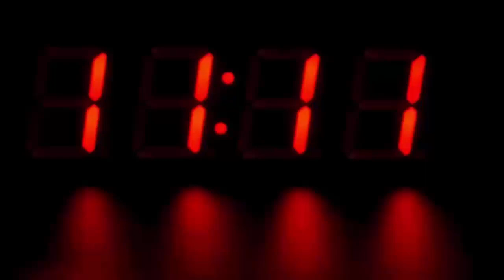रेलवे स्टेशन पर 13 साल के बच्चे को देख पुलिस को हुआ शक, जब सच्चाई सामने आई तो हैरान रह गए सब...